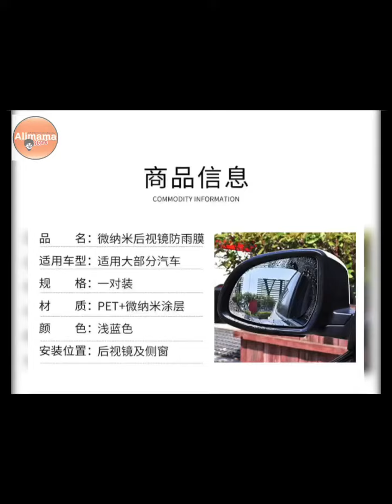1130) 汽车后视镜防雨贴(1对)(￼Car Waterproof Antifogging Film)(1对= RM8.00) (2对= RM10.00)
1130) 汽车后视镜防雨贴(1对)(￼Car Waterproof Antifogging Film/￼Car rearview mirror waterproof film)
1对= RM8.00
2对= RM10.00